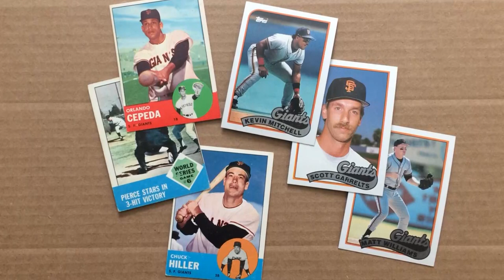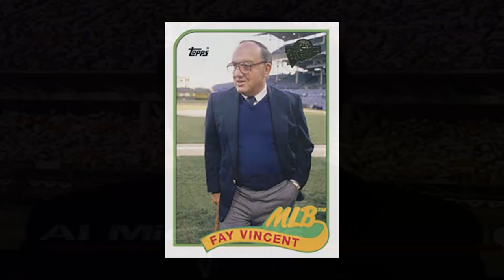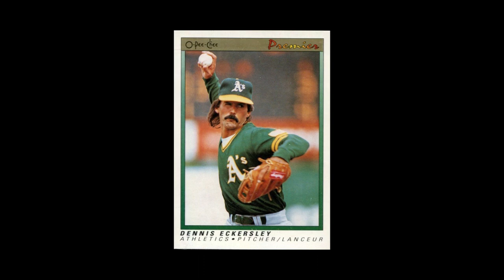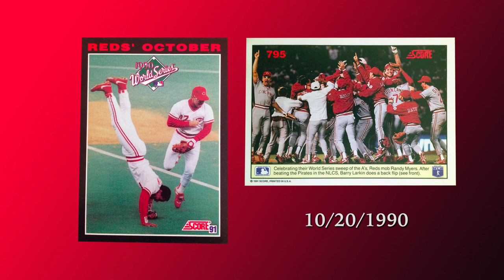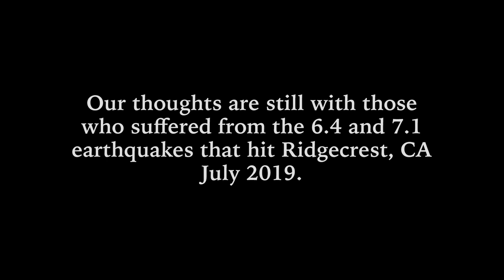A Moment in Baseball History • October 17, 1989 • World Series Earthquake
There was nothing too spectacular baseball-wise about the 1989 World Series, if one can even remember the games that were played. Here’s a special episode looking back on a bad week all around.